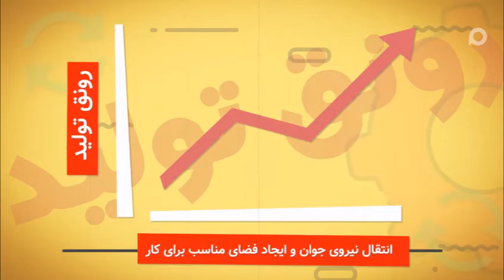🔷کردستان در دایره تولید قسمت دوم (ظرفیت‌های انسانی )تیه شده در :معاونت فضای مجازی شبکه کُردستان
🔷کردستان در دایره تولید
🔶قسمت دوم (ظرفیت‌های انسانی )
تهیه شده در :
معاونت فضای مجازی شبکه کُردستان